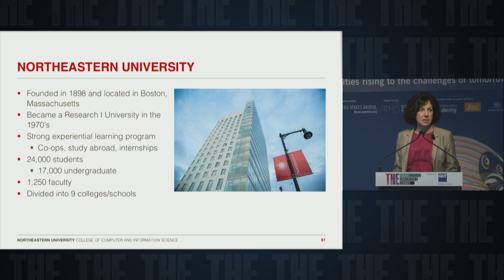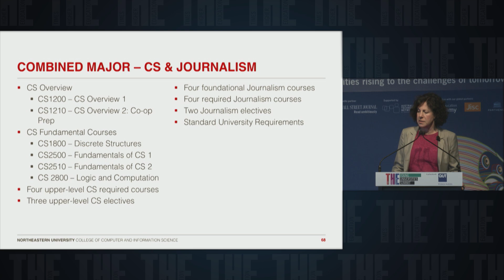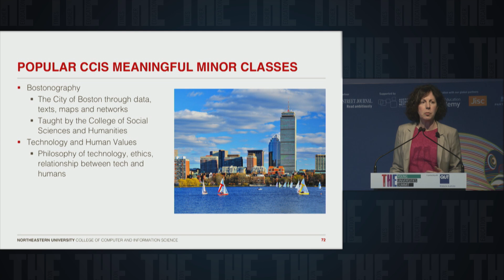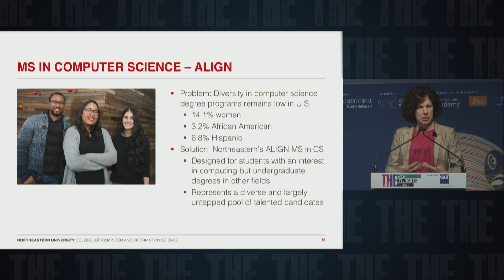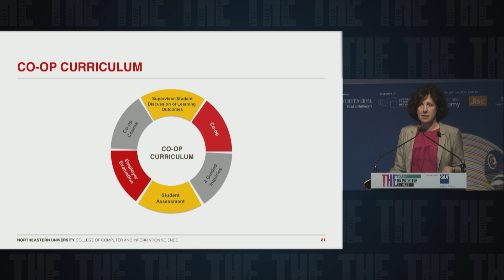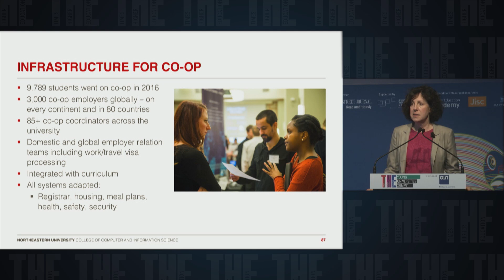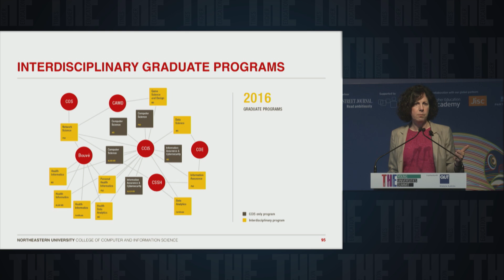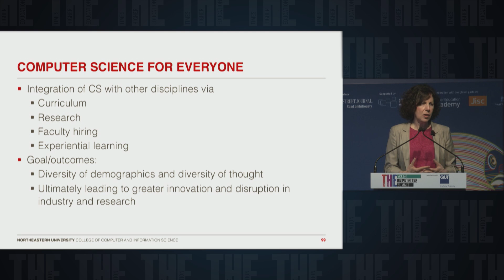Young Universities Summit: Computer Science for Everyone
Carla E Brodley, dean of the College of Computer and Information Science at Northeastern University, addresses the 2017 THE Young Universities Summit, which was held at Queensland University of Technology, Brisbane, in April 2017.